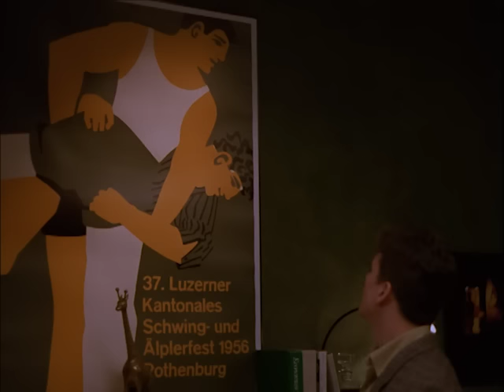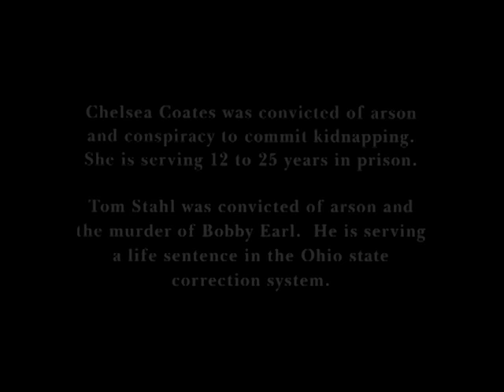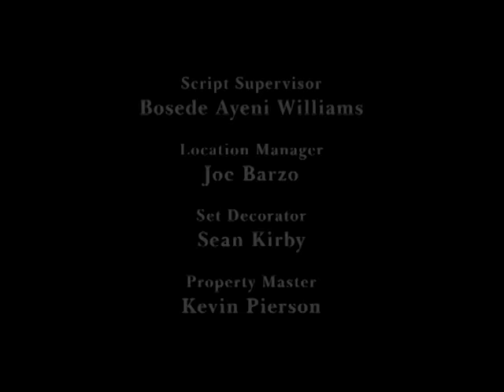Asesinato en el campus | Película en Español | Kate Jackson | Kristian Alsonso | Scott Speedman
Ve Asesinato en el campus (1997) en @PelisParaTi
Bobby es un joven universitario estudioso y deportista. Su madre trabajó muy duro para que llegara a la universidad. Sin embargo, al iniciarse el curso, el joven empieza a salir con Tom y Kate, una pareja culpable de numerosos delitos. Cuando Bobby confiesa a su madre los crímenes cometidos por sus amigos, ella le insiste para que denuncie a la policía. Tras acudir a la comisaría, Bobby desaparece ...

Titulo Original: Murder in a College Town (1997)
Reparto: Kate Jackson, nominada al Emmy y al Globo de Oro; la estrella de “Days of Our Lives”, Kristian Alsonso; Scott Speedman ("Felicity" y "Anatomía de Grey"); y Neal Huff
Director: Bradley Wigor
Escritor: Joseph Maurer